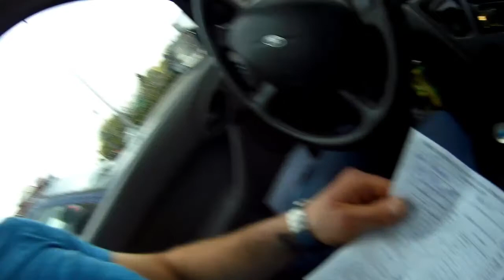LAU FA VLOG 1